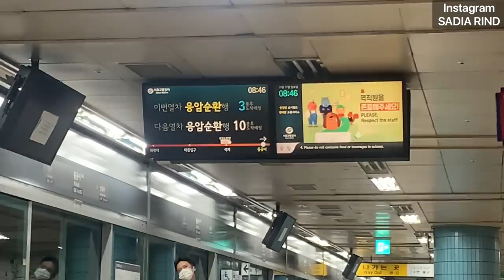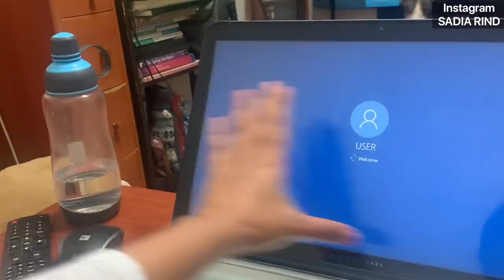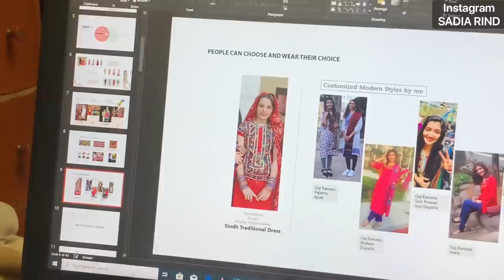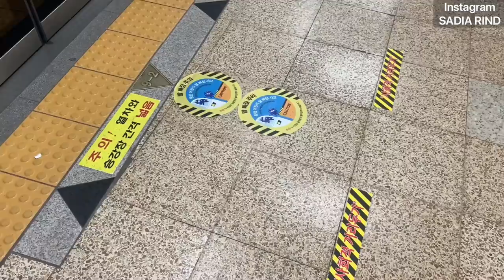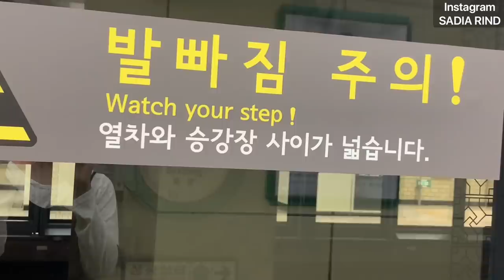🇰🇷 7 AM- WORK, STUDY, DAWAT AND NIGHT ROUTINE IN KOREA | SADIA RIND